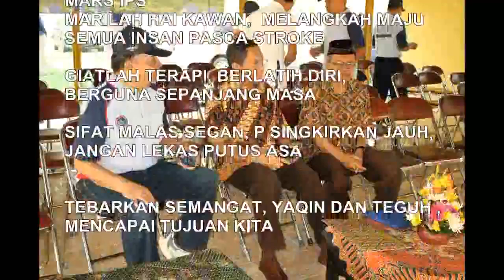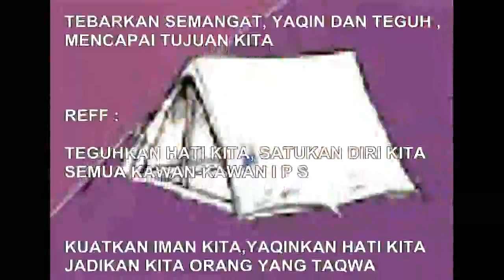Song :MARS IPS 112 BEATS compressed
A 12 MB song compressed into 20% only to enable uploading to youtube. The quality mghtbe impaired. Sorry for that